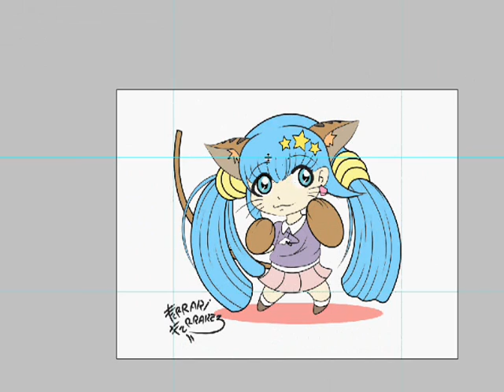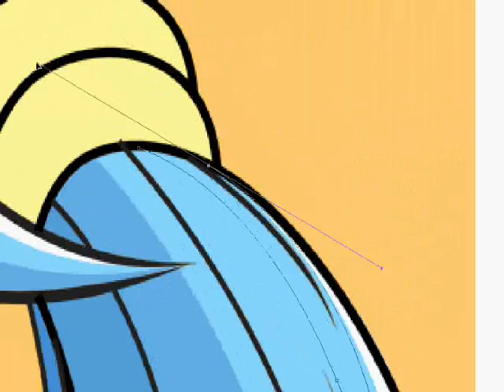kitty boxer coloring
This was a request of one of my classmate in plp. and while I was doing the line art it hit me. I should be recording this and upload it in you tube. that is why this video is here :P enjoy and leave some comment please do visit my deviant and if are wondering what is the title of the song I don't know the title :P but this is the opening song of the anime dual parallel world.